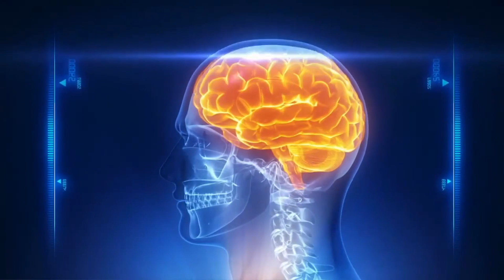Playing Games with the Human Mind feat. Adam Gazzaley | Future in Five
In this episode, Beth is sitting down with Dr. Adam Gazzaley, who’s leading amazing research that connects video gaming, neuroscience, and the future of the brain.

Beth Comstock is an American business executive and current Vice Chair of General Electric. She operates GE Business Innovations, which develops new businesses, markets, and service models; drives brand value and partners to enhance GE's inventive culture. A curious and collaborative leader focused on GE’s growth and market innovation, Beth is intrigued by ideas at the intersection of design and technology.